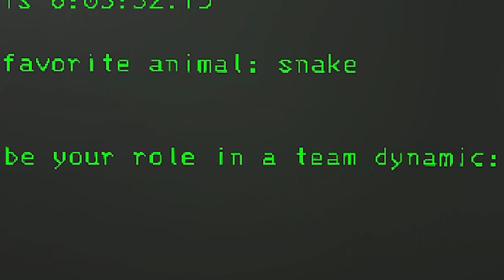This Game is Hilarious! - Funny Lethal Company Squad Play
Join us as our squad searches the lands in Lethal Company! This $10 game is one of the most chaotic, funny, sometimes scary games I've played in a long time. Besides that there is lot's to explore. Look forward to more episodes to come in the future or join us live to catch the real-time craziness.